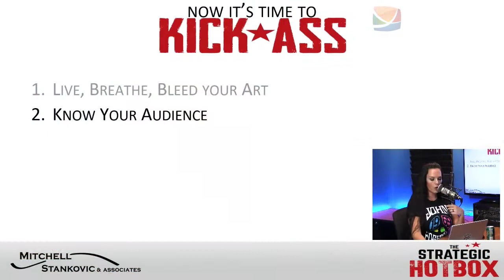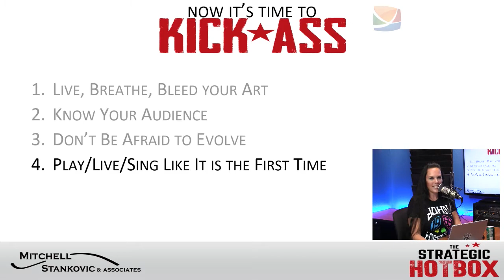Leadership Lessons from Rockstar Legends with Brian Lee - TSH #054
Consistency and the ability to evolve are not only essential for great leadership but are imbued attributes that attract others and build a community. Could it be that our best case study is no further than the tips of our earbuds? Dr. Brandi and guest, Brian Lee, CFO from Landings Credit Union, discuss how what leaders can take away from the best rock bands and their front men who keep and grow their fanbase through consistency and evolution.